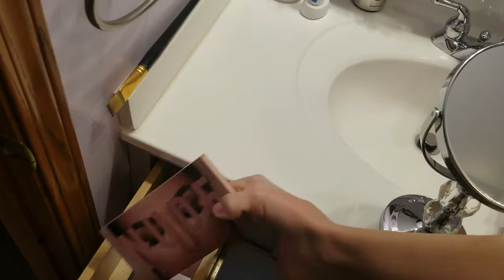Makeup By Feet